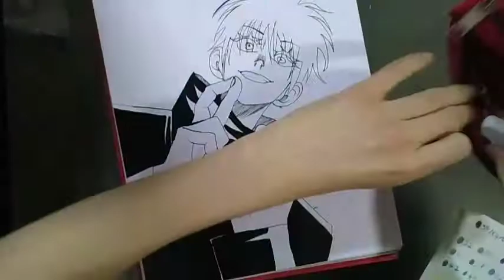SPEEDPAINT | SATORU GOJO - JUJUTSU KAISEN | CABILLART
abremé porfiiiis!
UN BUEN SPEEDPAINT DE ESTA SERIE QUE ESTÁ BRUTAL!!!